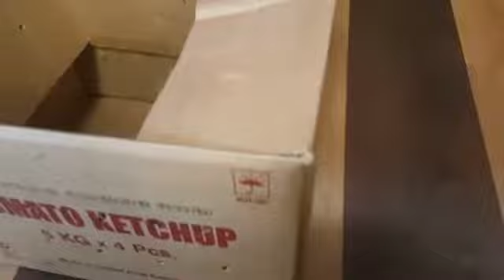AHMIKOH VISIT HIS MASTER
AHMIKOH

Follow us below link